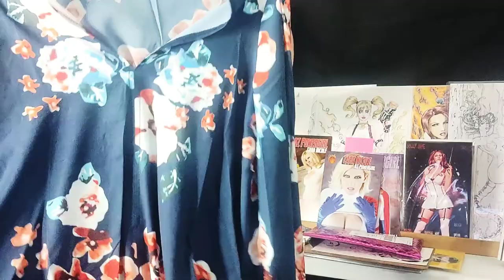Mystery Unboxing!!! I'd never purposely buy this!!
Sometimes I am asked to review items on Amazon. This is one of those packages. I love these because I get to try things that I would never go out of my way to purchase.
Please include your info and how to credit and tag you.
I love promoting people and their passion projects.

Check me out on social media and the web:
Facebook.com/azpowergirl